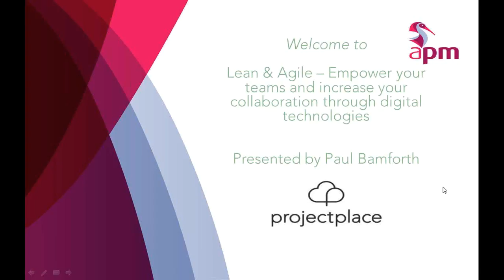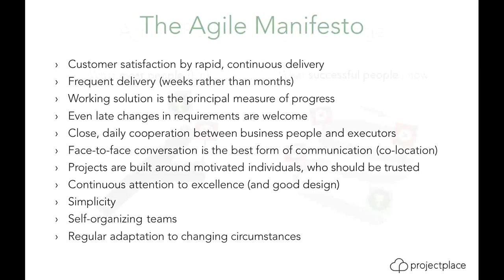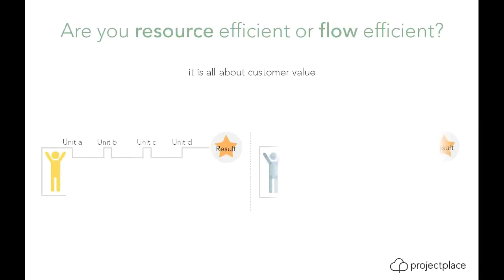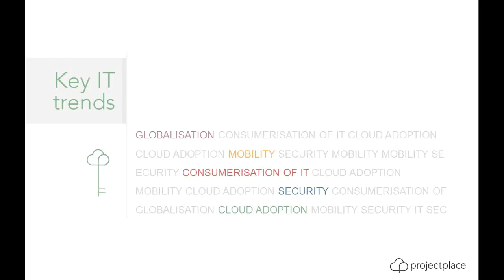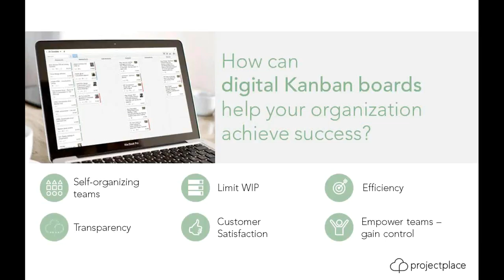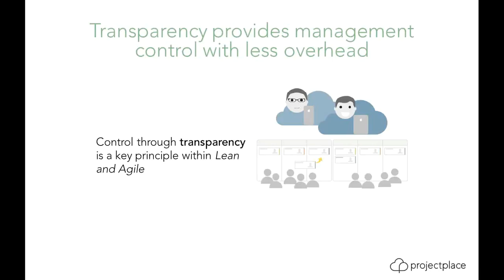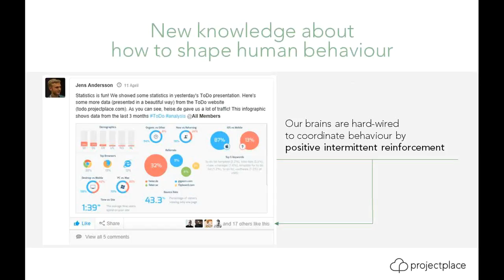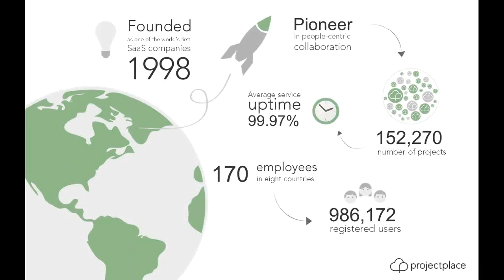Empower your teams and increase collaboration with digital technologies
Paul Bamforth discusses how can the growing trend in Lean and Agile be embraced and how can essential collaboration be achieved through use of digital technologies?